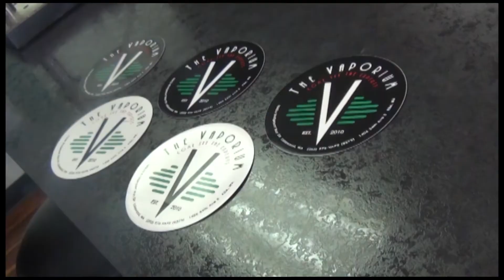Fresh Vape of Banzai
Vaporium - Infomercial Contest Entry